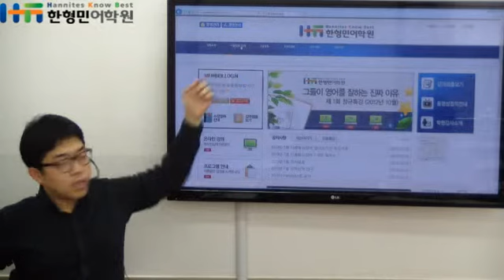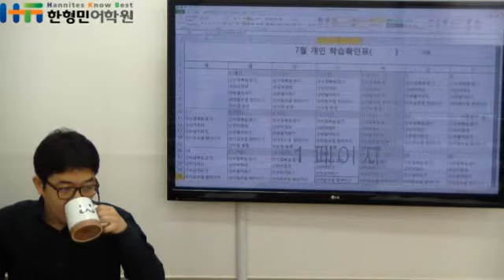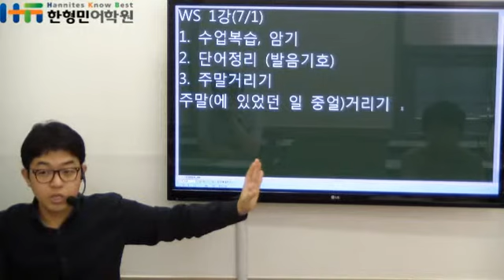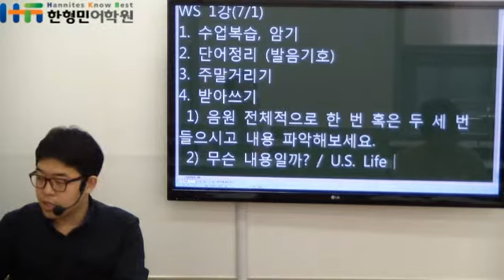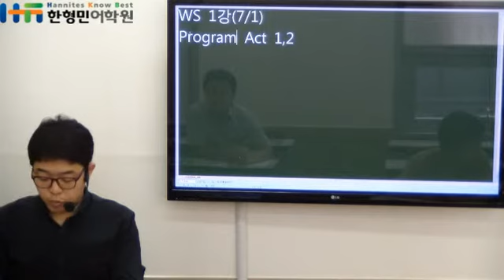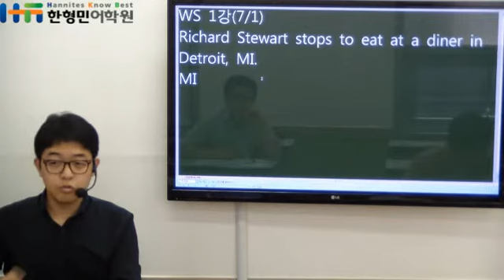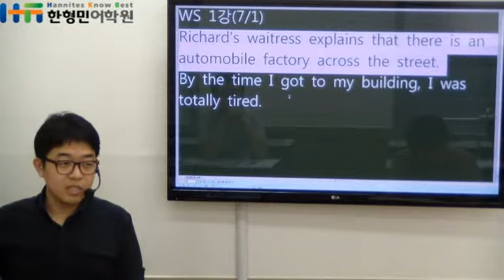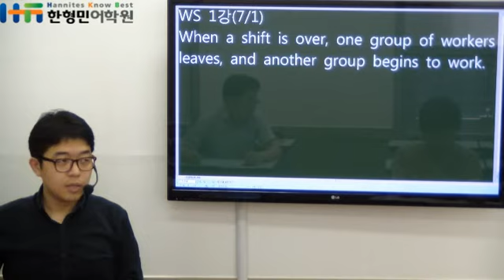한형민어학원 이름없는강의 직장인반(WS) 수업안내_201307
Tuning in the U.S.A.를 통한 수업 안내 영상입니다.
혼자 영어공부하시는 분들께도 도움이 되었으면 좋겠습니다.^^